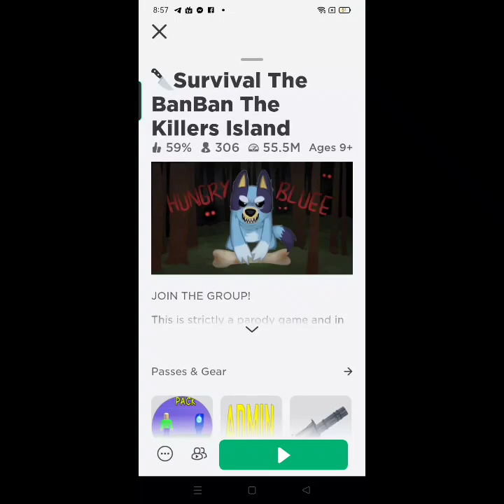🔪 Survival The BanBan The Killer Island